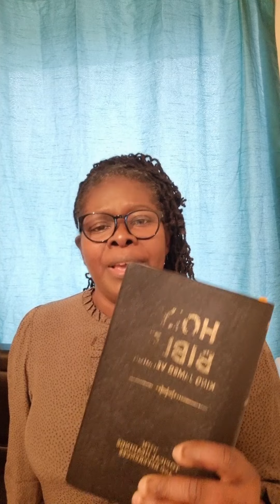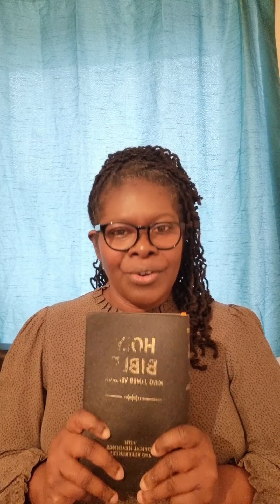PROPHETIC WORD ⚠️ GOD SAYS 😳 ITS A TRAP TO STOP YOUR BLESSING 🤲 BE ON YOUR GUARD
Thank you for coming to this Channel,  My name is Ann Marie and you are watching

*God's word with Ann*

On This Channel we speak the Word of God and testify of his Goodness in our lives , whenever God give me a word for his people I always obey his voice and deliver ,,
John 10 : 27 says
I hope you have been Bless and motivated by hearing God's word .

If you have a prayer request or need to share a testimony you can do so at: